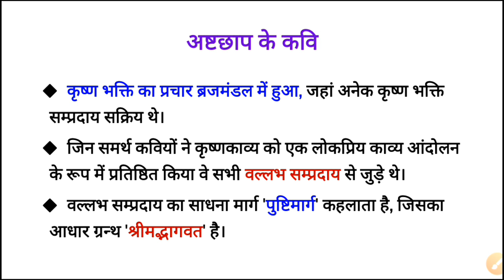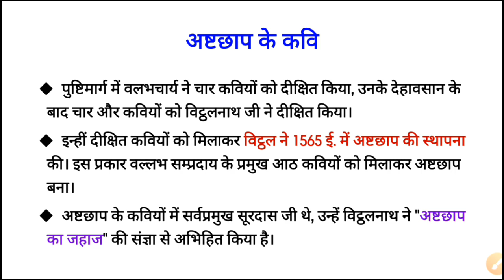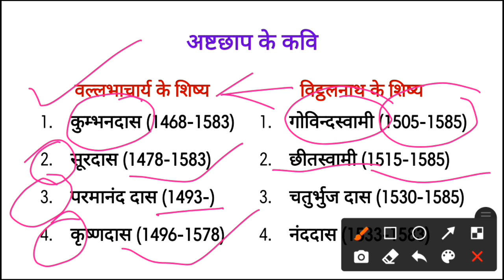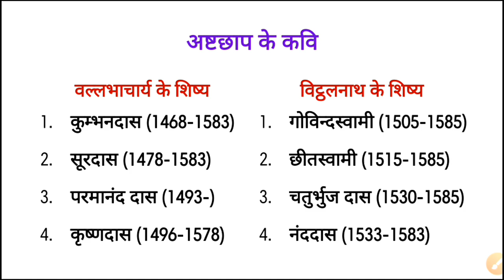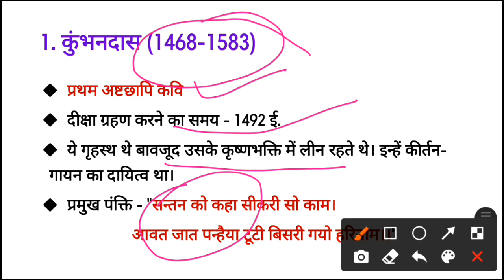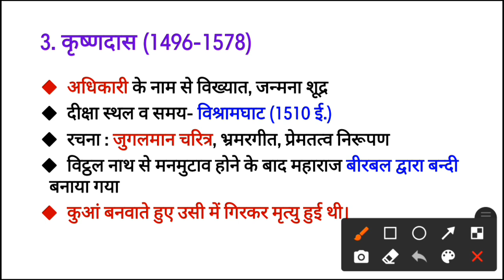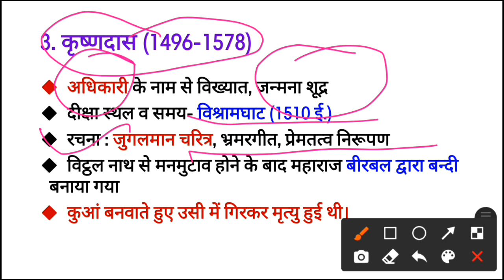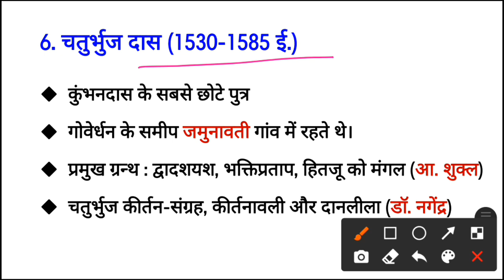अष्टछाप के प्रमुख कवि और उनकी रचनाओं का संक्षिप्त परिचय|| UGC NET JRF HINDI 2021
इस विडीयो में हम प्रमुख सगुण कृष्णभक्ति के अष्टछापि कवियों  के सम्बंध में  discuss कर रहे हैं।
शुक्रिया।